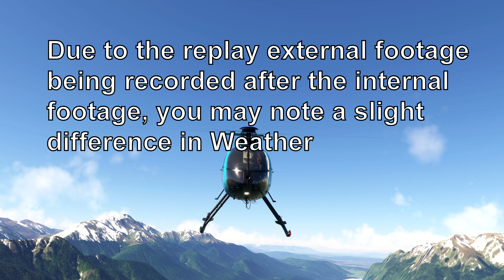South to North Part 1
Bluff to North Cape in the 530F in MSFS. Part one was originally going to end at the Hollyford Airstrip/Base but due to Weather conditions I ended at Te Anau. You'll note the weather was better on the external footage coming into Te Anau but that's due to the replay and the fact the weather had changed already by the time that I played back the replay in external view to record it.

Music is Eagle by FSM Team